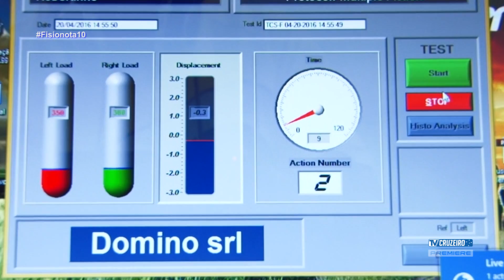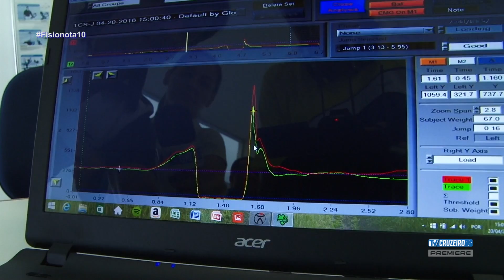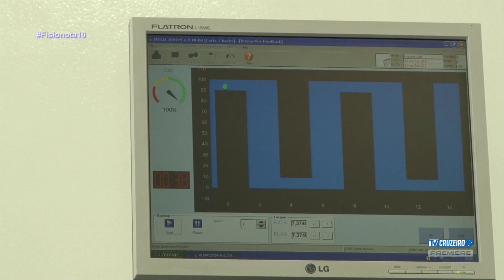PROGRAMA 129 TV CRUZEIRO BLOCO 1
Confira o que rolou na TV Cruzeiro nos canais Premiere